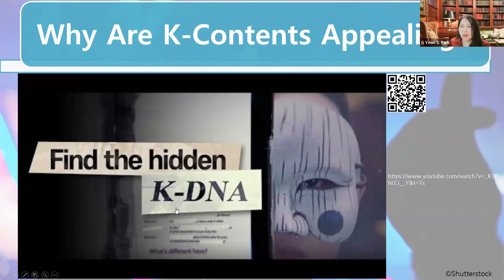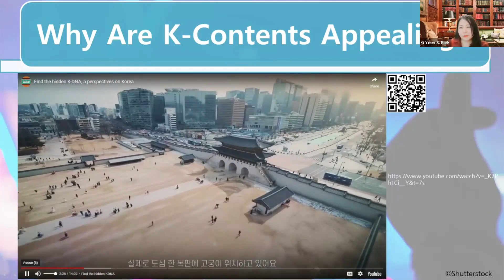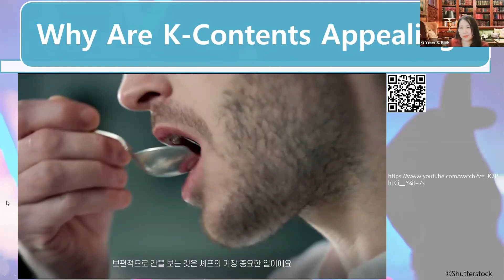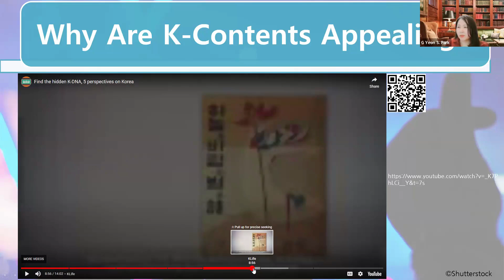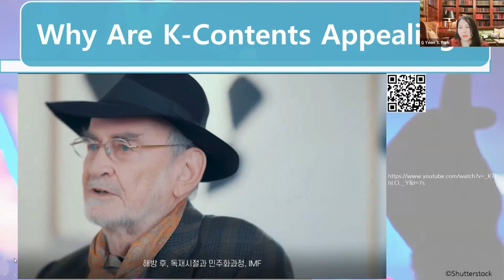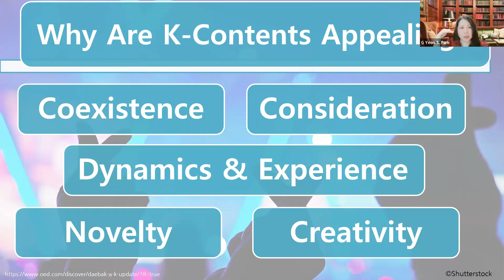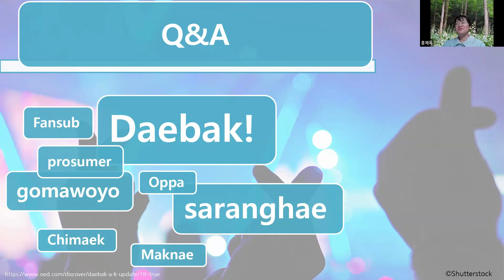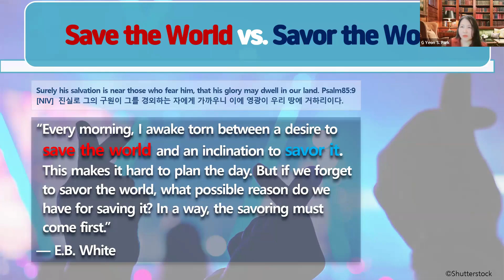[숭실사이버대학교 실용영어학과] K콘텐츠 세계 속으로 특강 4-4(by 박지연교수)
본 특강은 2024년 7월 1일 숭실사이버대학교 실용영어학과에서 개최하는 특강입니다.

왜 K콘텐츠는 인기있는가에 대해서 K-DNA를 통해 살펴보면서 어려 인터뷰어들의 이야기를 들어볼 수 있습니다. 인터뷰를 통해 알 수 있는 것은 K콘텐츠의 중요한 부분은 5가지 키워드로 정리할 수 있습니다.

강사 : 박지연교수님(숭실사이버대학교 실용영어학과 K콘텐츠의 세계 담당교수)
학력 : Indiana University, Ph.D.